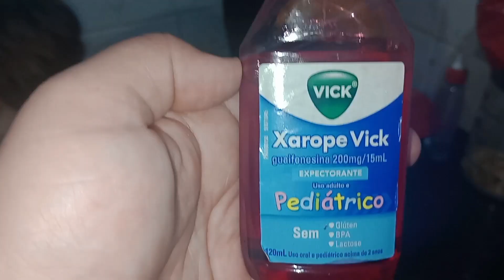Bolo de Chocolate 😋 Meu Filho Autista Adora Comer a Comida da Mamãe| Autismo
Olá!Seja sempre bem-vindo  (a)  e convido você pra entrar no  mundo do autismo e tenho 1 filho autista diagnosticado com TEA moderado aos 4 anos de idade e mostro um pouco da rotina diária de dona de casa Atípica (mãe de um autista) e compartilho semanalmente o desenvolvimento do meu filho e dicas sobre o autismo,compartilhando também essa experiência com outras famílias ou até mesmo uma mãe atípica .Deus derrame bençãos em abundância na sua vida 😊😊😊😍😍Volte sempre

Assuntos:Dica caseira,dona de casa,cuidados com o lar , vlog, rotina de uma dona de casa, rotina diária, Diário da Reforma, Reforma na Casa
🔗Autismo, maternidade Atípica, mãe

Por favor! ignore as tags abaixo:

mamãe, autismo, criança autista, desfralde, rotina diária,Pipo TV,severo,leve,moderado,dia a dia